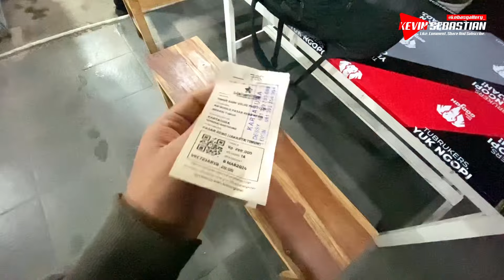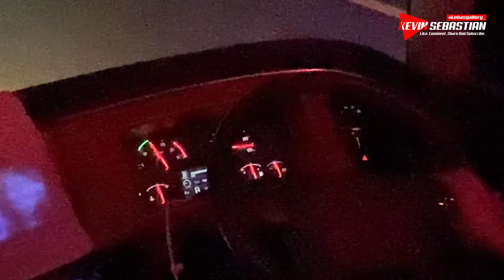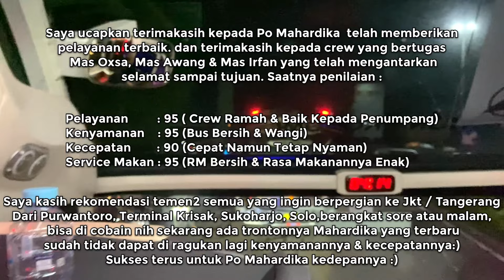BUS TRONTON TERBARU DI WONOGIRI😍🔥 CREWNYA MAS AWANG, MAS AXSA & MAS IRFAN | Trip Mahardika GA 735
Haloo temrn2 semua..

Ini merupakan video perjalanan saya pulang menuju barat dengan menaiki armada barunya Perusahaan otobus yang lagi hits di wonogiri

Selamat Menyaksikan

In Frame :

Po Mahardika
(PT Mahardika Jaya Santoso)
AD 7651 OG - GA 735
All New Legacy SR-3 XHD Prime
Volvo B11R
Line Purwantoro - Solo - Ciledug (Sore)